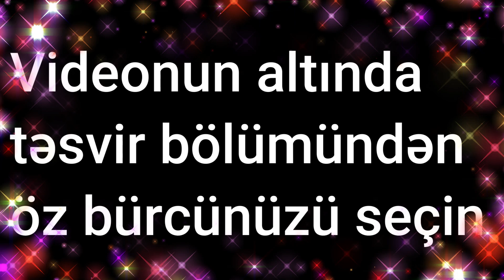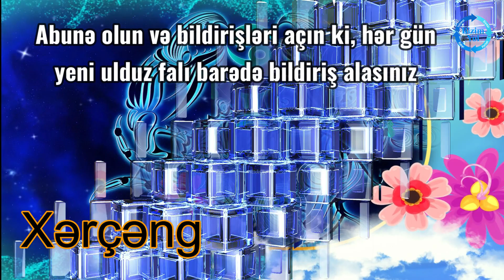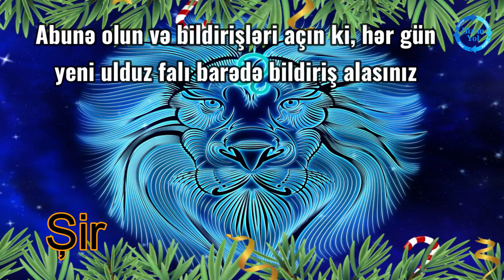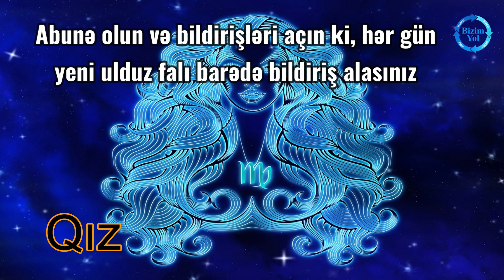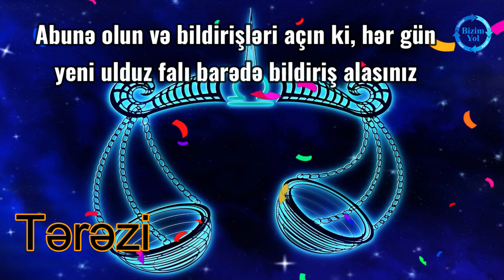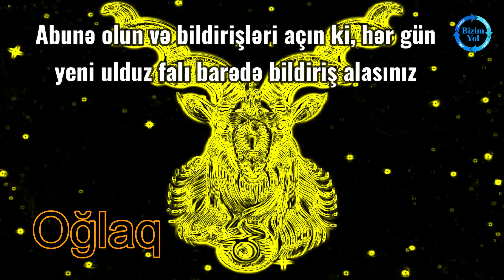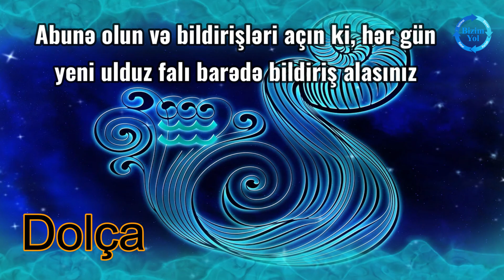Ulduz falı: 17 aprel, 2024-cü il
Bizimyol.info xəbər portalı 17 aprel, 2024-cü il il tarixi üçün ulduz falını təqdim edir

0:15 Qoç bürcü
0:52 Buğa bürcü
1:26 Əkizlər bürcü
1:57 Xərçəng bürcü
2:31 Şir bürcü
3:03 Qız bürcü
3:34 Tərəzi bürcü
4:08 Əqrəb bürcü
4:36 Oxatan bürcü
5:08 Oğlaq bürcü
5:35 Dolça bürcü
6:07 Balıq bürcü